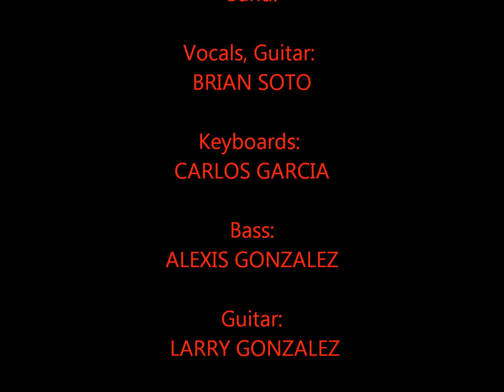THE CURSE "100 Years" Videography JOHNSANTANA.CO DRAMAEYE.CO Tribute to THE CURE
Live at the Santa Fe Springs Swap Meet - The CURSE performing "ONE HUNDRED YEARS" for an amazing crowd of fans that packed the place.

The CURSE is a CURE tribute band based out of Southern California. Listen to the spectacular job they do performing The CURE. The first time I ever heard them I was amazed and have been a loyal fan ever since. As the years come and go their set lists keeps growing. ~John Santana~

 THECURSEBAND.COM

Videography/Cinematography John Santana
DRAMAEYE
DRAMAEYE.CO
JOHNSANTANA.CO
JOHNSANTANA.NET